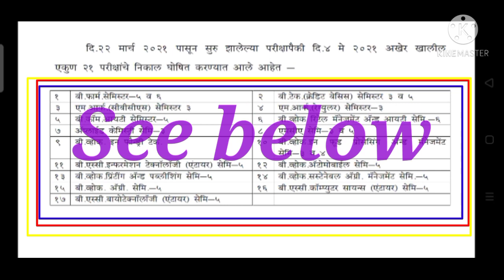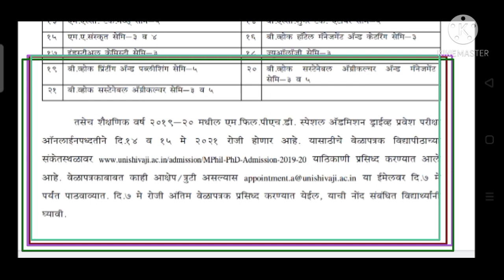Results Declared/Shivaji University latest update/Kolhapur University exam news todayEr.Raisa Shaikh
Welcome Students❤️
This is Raisa Shaikh, Always interested to help you regarding your Shivaji University exams, online results, campus placement cell, syllabus, notes etc.
In addition to this, I am creating videos on online earning money method, very suitable students, see the video and earn money online by work from home ❤️

Courses- Results Declared 👉👉👉

1)B pharm sem 5,6👉
2)M.Arch(CBCS) sem 3👉
3)B.Com IT sem 5👉
4)Applied Chemistry sem3👉
5)B.Voc. In foundry tech👉
6)Bsc IT Entire sem5👉
7)B.Voc printing and publishing sem 5👉8)B.Voc agri. sem 5👉
9)Bsc Biotechnology entire sem 5👉
10)B tech( credit basis) sem 3,5👉11)M.Arch( Regular) sem 3👉
12)B.voc retail management and IT sem 6👉
13)MCA sem 3,5👉
14)B.voc in food processing and management sem 3,4👉
15)B.Voc automobile sem 5👉
16)B.voc sustainable agri. management sem 5👉
17)BSC computer science entire sem5👉18)Btech(credit) sem 7👉
19)BSW👉
20)BID👉
21)BA dress making👉
22)B.voc( tourism and service industries) sem 5👉
23)B.Voc media and entertainment 👉
24)MSC tech maths sem 5👉
25)MA sanskrit sem 3,4👉
26) Industrial chemistry sem-3👉
27)B.voc printing and publishing sem 5👉28)B.voc sustainable agriculture sem 3,5👉29)Btech sem 7👉
30)BA multimedia👉
31)BSC FTM👉
32)MA Russian sem 3,4👉
33)B.Voc tourism and service industries sem 3 👉
34)MSC sugar tech entire sem5 👉
35)B Voc hotel management and catering sem 3👉
36)zoology sem 3 👉
37)B.voc sustainable agriculture and management sem 3, 5 👉
38) LLM sem 1,2,3,4👉
39)MA home science sem 3 👉
40)MA language sem 3👉
41)B pharm sem 3,4,6,8👉
42)B.Arch sem 9,10❤️